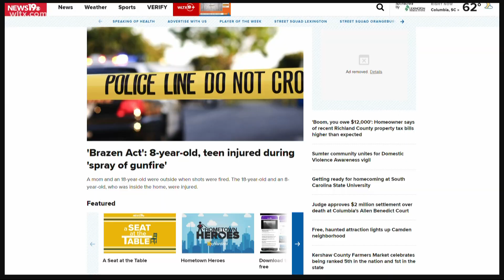Tuesday Morning Headlines - October 31, 2023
News19's Christy Calcagno presents the top stories to start the day on October 31, 2023.